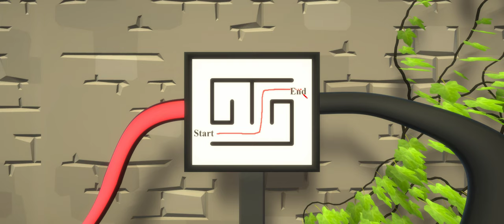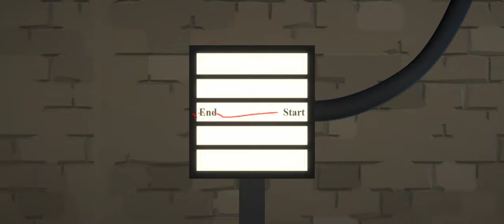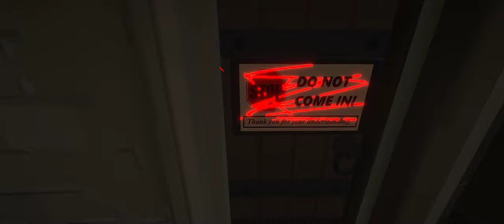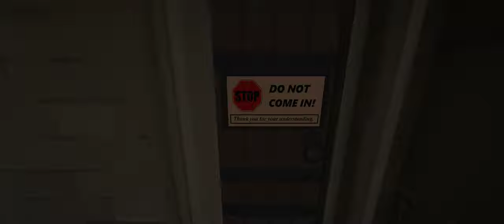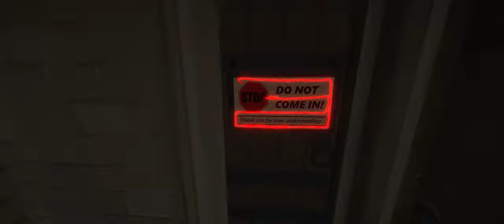The Looker | 1st Try | Start to End